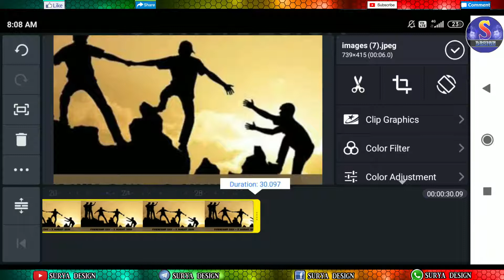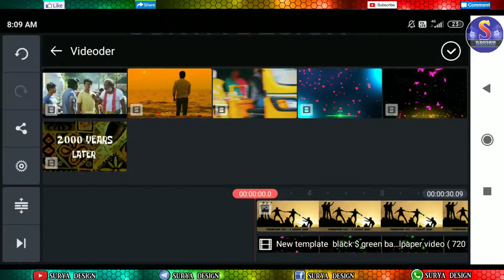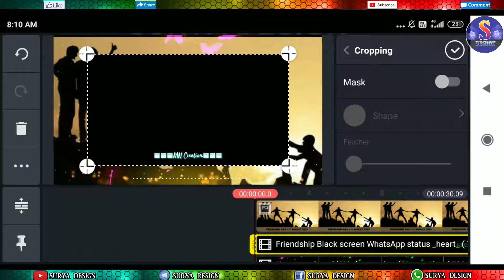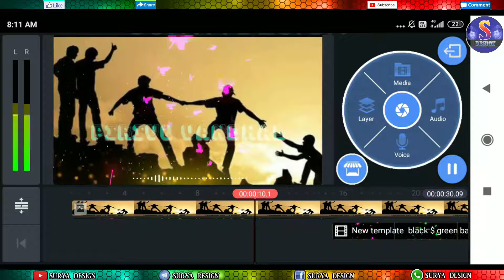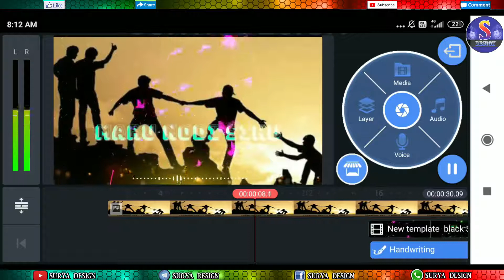How to Make Whatsapp friendship Status Video in Kinemaster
1 ; created playlists banner design ;

2 ; created playlists apps TECH ;

3 ; created playlists digital painting ;

4 ; created playlists picart ;

5 ; created playlists software ;

6 ; created playlists psd  ;

7 ; created playlists topaz labs tutorials ;

8 ; created playlists tools ;

This channel Does Not Promote or encourage Any Illegal activities, all contents provided by this channel is meant for Education purposes only. Copyright Disclaimer Under Section 107 of the Copyright Act 1976, Allowance is made for “fair use’ for purposes such as criticism, comment, news reporting, teaching, scholarship, and research, Fair use is a use permitted by copyright stature that might otherwise be infringing.